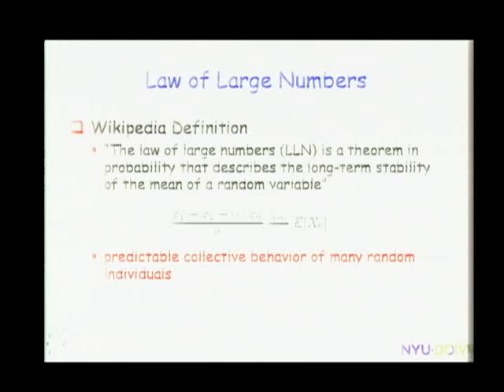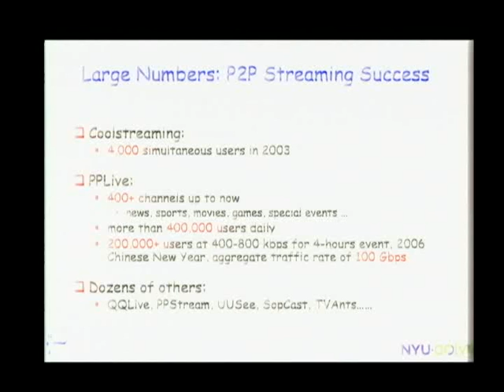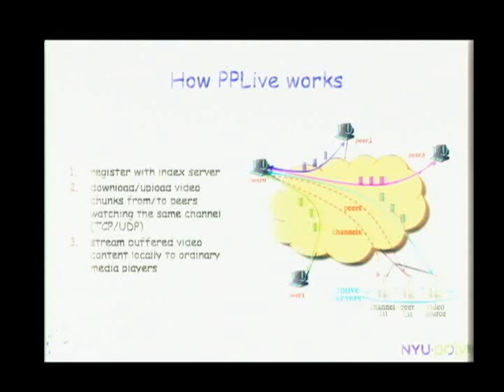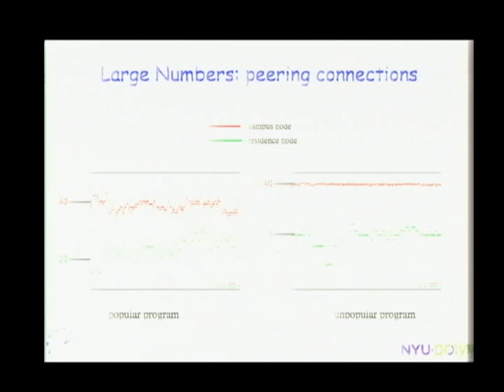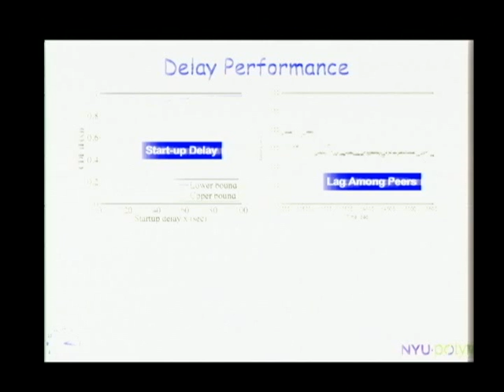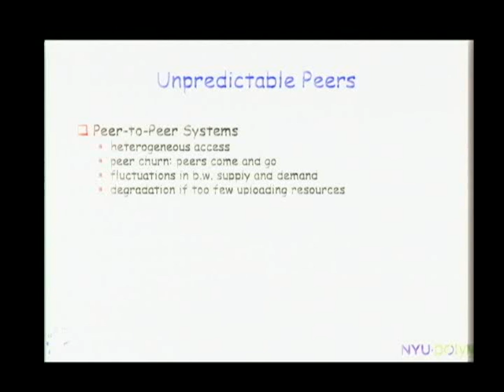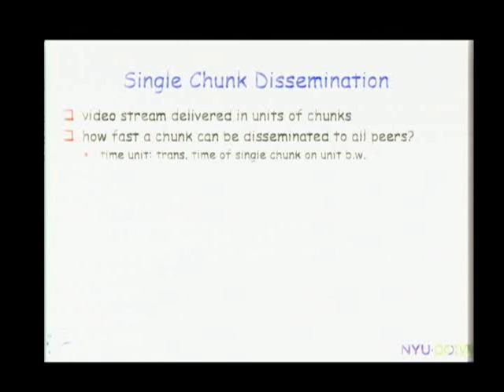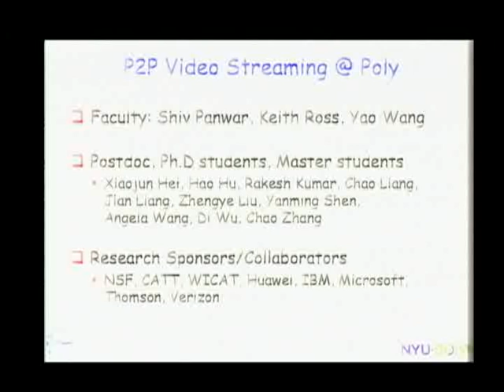WINLAB Seminar - Yong Liu "Law of Large Numbers in P2P Video Streaming"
Title: "Law of Large Numbers in P2P Video Streaming"

Speaker: Yong Liu
Polytechnic Institute NYU

Abstract:
Peer-to-Peer (P2P) technology has recently been employed to deliver large-scale video multicast services at low server infrastructure cost. A number of commercial systems have been successfully deployed on the Internet to stream live and on-demand videos to millions of users. In order to gain insights into the success of P2P video streaming, we have undertaken extensive measurement and analysis to investigate how loosely coordinated individual peer behaviors collectively converge to predictable system-wide video streaming quality. In the first part of this talk, I will share with you our recent measurement results on a popular P2P streaming system, namely PPLive, with a focus on phenomena the "Large Numbers". The second part of this talk is devoted to exposing the "Law od Large Numbers" for generic P2P streaming systems. We establish the fundamental performance bounds, including the maximum supportable streaming rate and minimum achievable streaming delay, and develop practical P2P streaming designs to achieve the derived bounds in realistic P2P network environment.